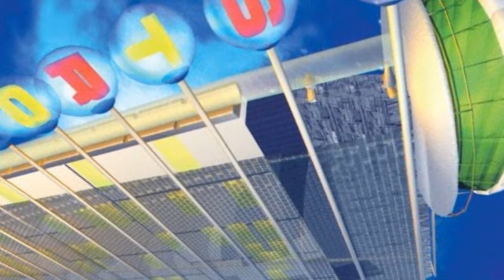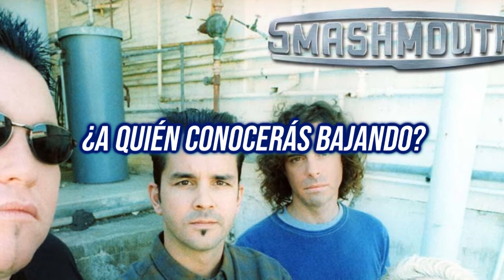Smash Mouth - Radio (Subtitulada en Español)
Antes no me gustaba porque sonaba muy generica, pero la parte en que canta Greg (OH NO) me atrapó :o :D

Weno bai :3